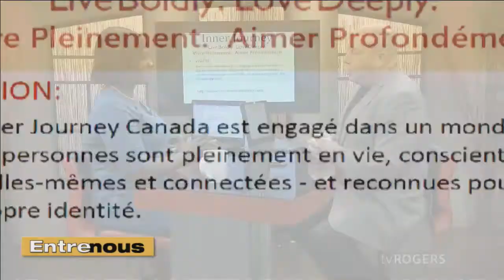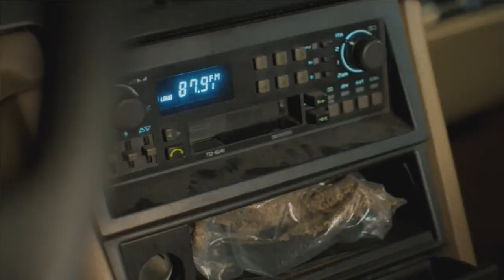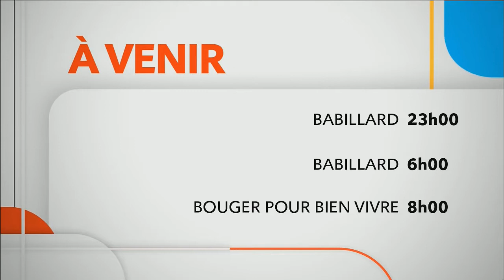mardi, décembre 03, 2019 - Entre Nous 2019-2020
Nos invités:Dènik Dorval, Ottawa builingue - Jean Francois Sauriol, Inner Journey Canada.